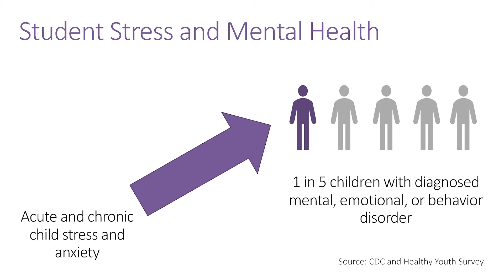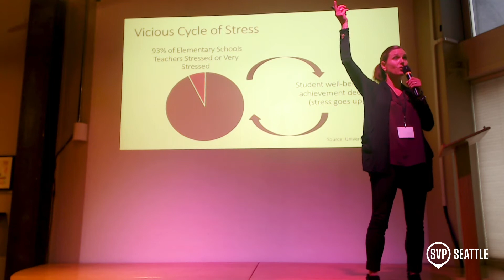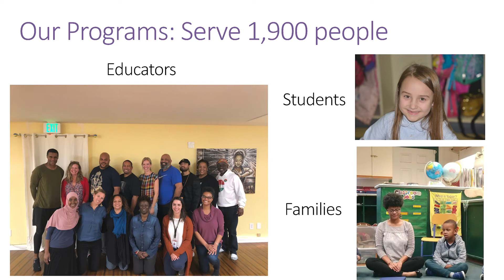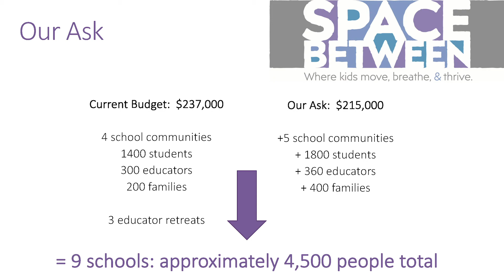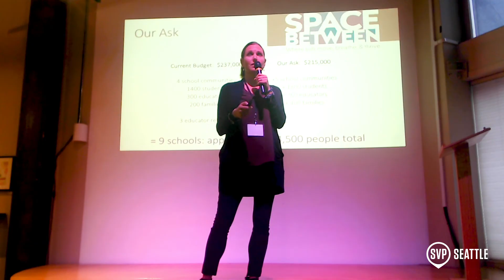Space Between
SVP Fast Pitch highlights and propels social innovation in the Greater Puget Sound region and beyond. Innovators tackling local and societal challenges are paired with business and community leaders who help them powerfully communicate their story and accelerate impact.

Space Between brings research-based practices in yoga, breathing, and mindfulness to children, teens, and educators across Washington State. Our professional development work with educators (school-based and community-based) is in teaching them mindfulness practices as a form of their own self-care and how this work of self-awareness also affects their teaching and interactions with students.